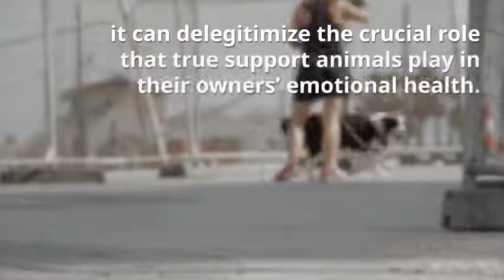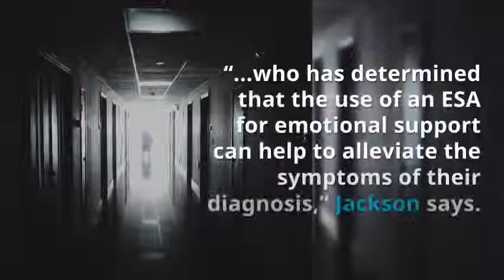Fake Emotional Support Animals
These puppies ain't loyal